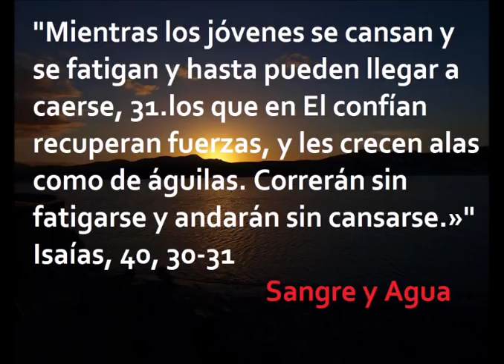VERSICULO DEL DIA- ISAIAS 40,31- SANGRE Y AGUA